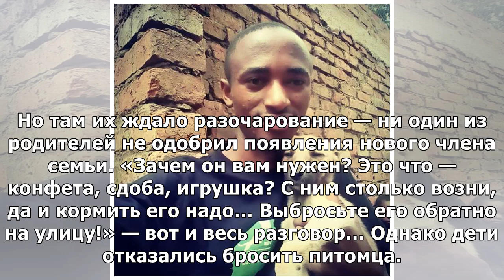Дети не смогли предать щенка, хотя родители им кричали: «Выбросьте его на улицу!»